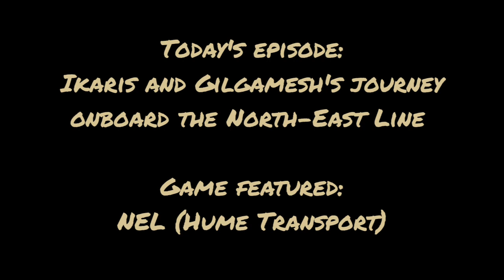Eternals in ROBLOX! Episode 37 | Ikaris and Gilgamesh's journey onboard the North-East Line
In this episode, watch how Ikaris and Gilgamesh explore the 16 stations onboard the NEL, from HarbourFront to Punggol.

Members featured:
Ikaris
Gilgamesh

Game featured:
NEL (Hume Transport)

Next episode:
Ikaris and Sersi survive the killers